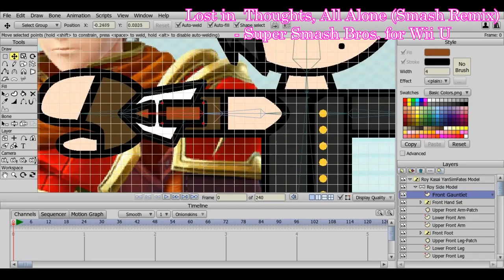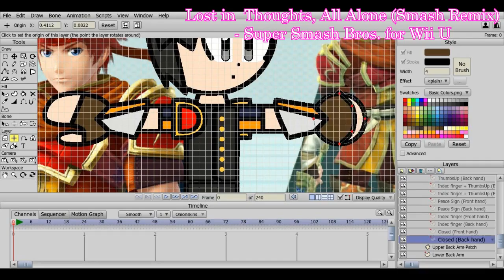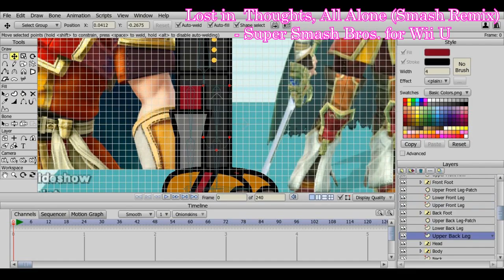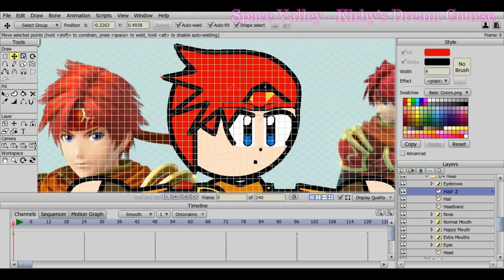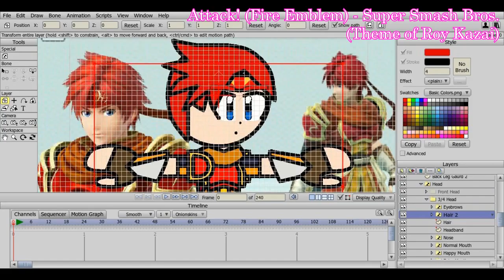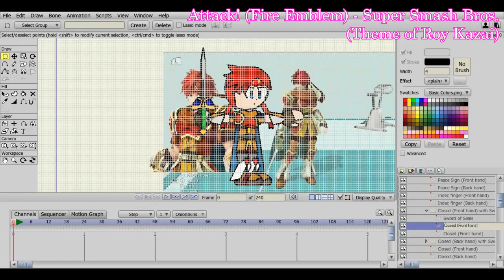Anime Studio: Roy Kasai "Speed-Modelling" Time lapse.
I modelled Roy Kasai, a character from the Twitter Yandere Simulator AU, based of Fire Emblem's Roy.

Fire Emblem franchise belongs to Nintendo.

All copyrighted materials belong to their original owners. I own non of it!